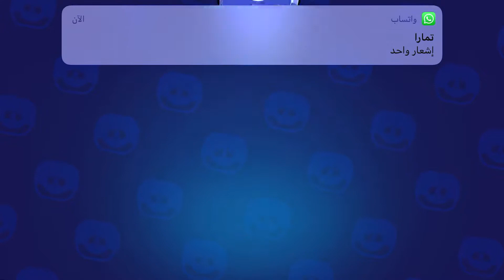Brawl Stars - Gameplay Walkthrough part 32 ( iOS ) براول ستارز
‎ادعم القناه عبر مشاركه الفيديو والاشتراك واضغط على زر الجرس والايك